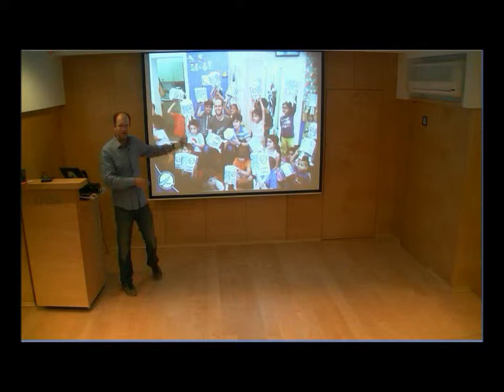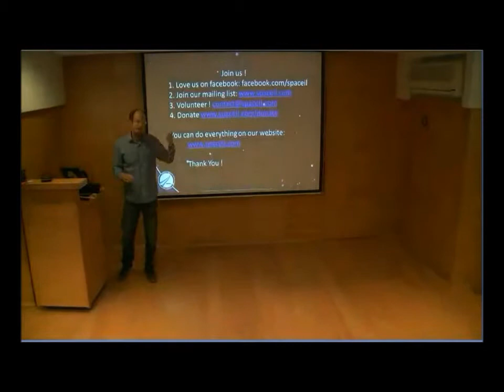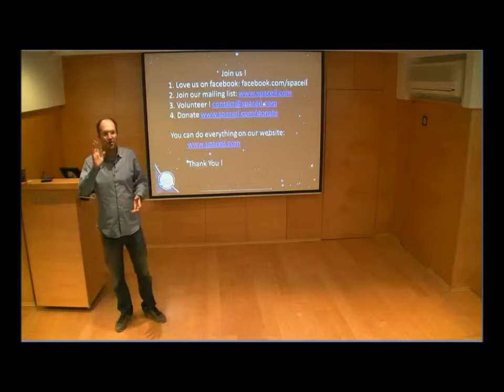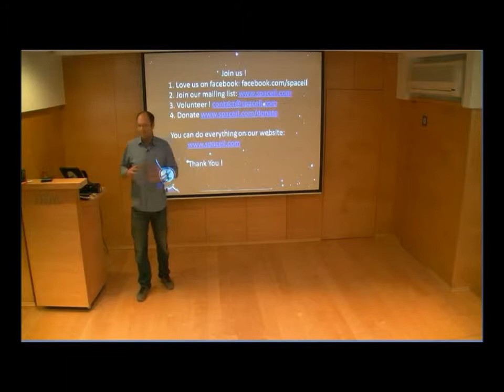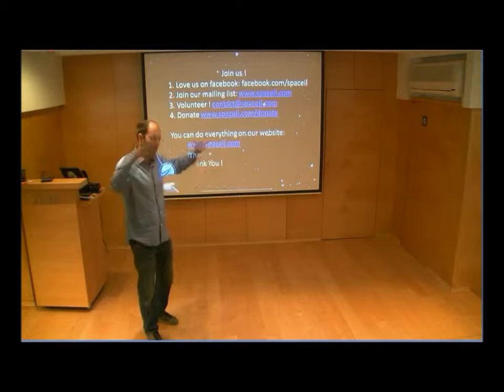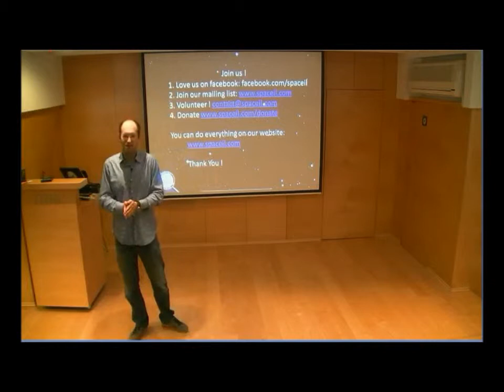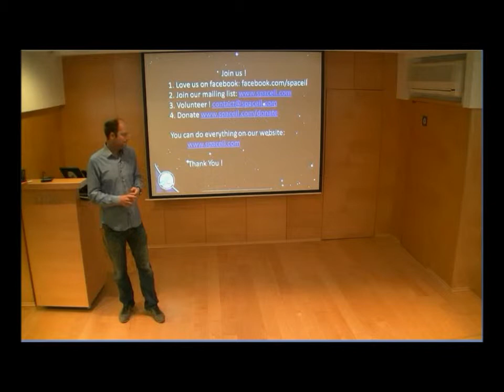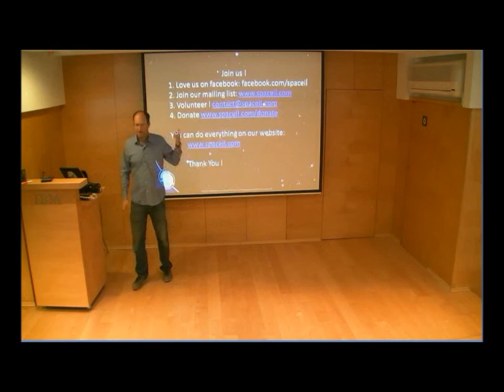Yariv lecturing at IBM Haifa part 3